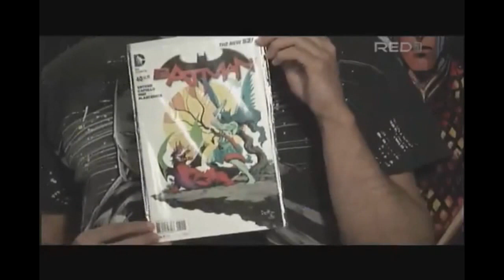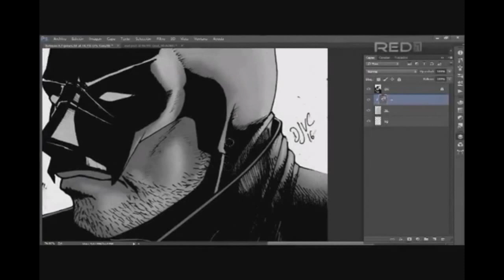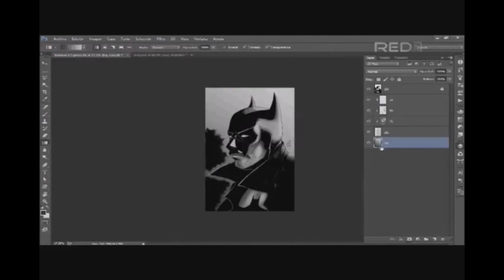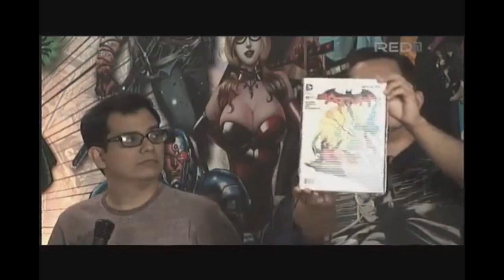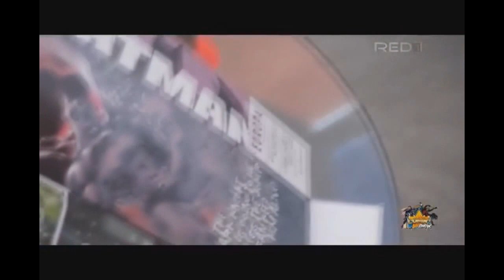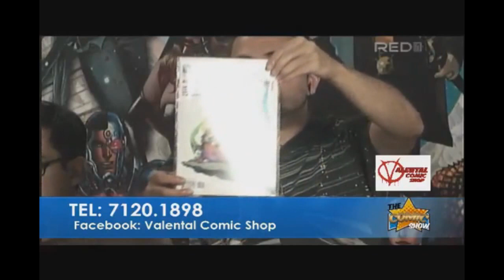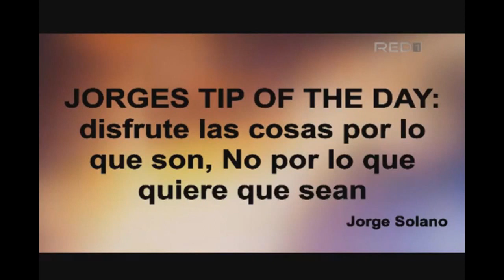The Comic Show 5° Temporada Programa 11 Tema Justice League vs Suicide Squad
Programa dedicado al arco de Justice League vs Suicide Squad de DC Comics.